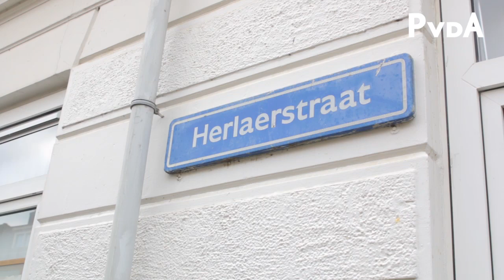De Nederlandse droom van Khadija Arib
40 jaar geleden kwam ze aan in Rotterdam, nu is ze onze Kamervoorzitter. 'Ik heb met vallen en opstaan uiteindelijk mijn weg kunnen vinden.'

Bekijk het mooie persoonlijke verhaal van Khadija Arib.